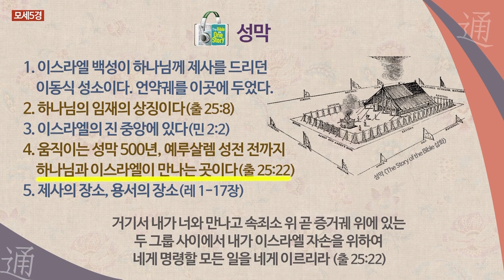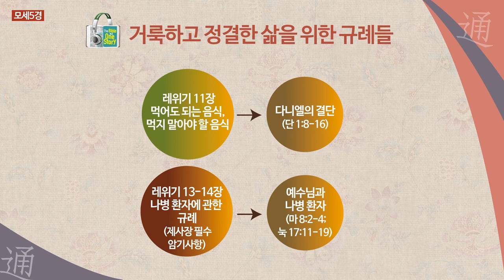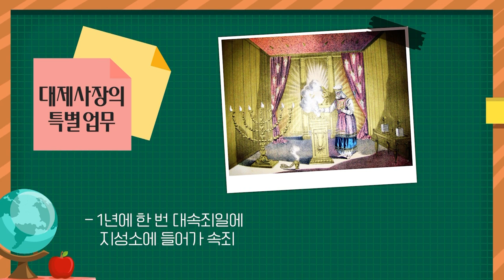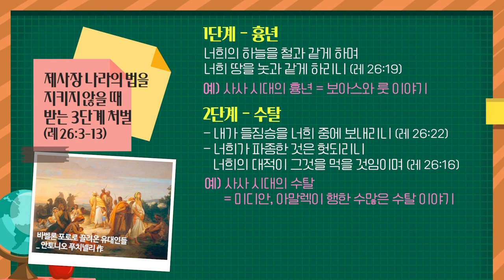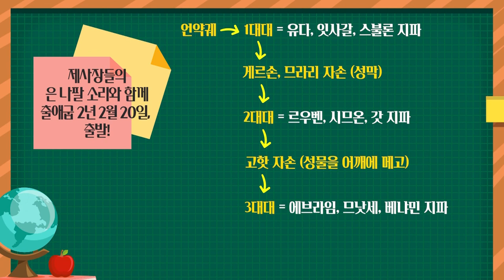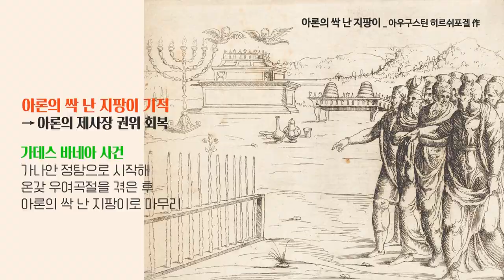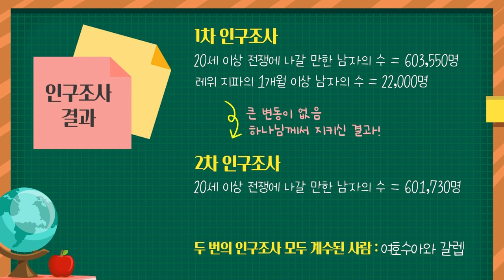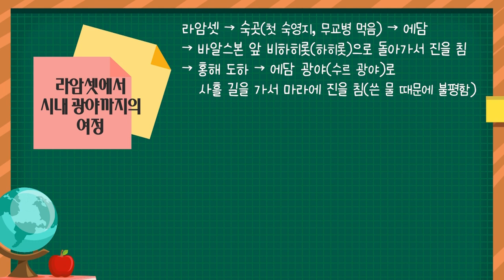32~59일 몰아보기 | 출 39장~신 4장 | 성경지리와 역사를 통으로